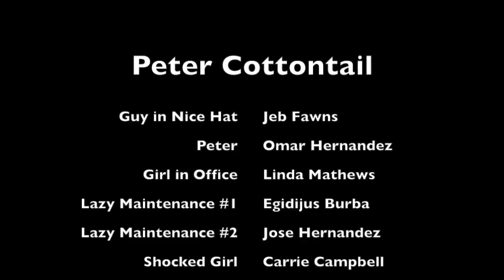Peter Cottontail Movie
The best hiring decision I have ever made!